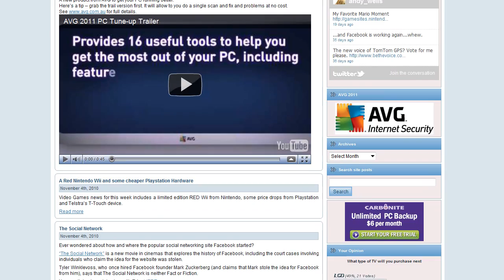Tech Daily - Sign your Station up for 2011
Tech Daily with Andy Wells is your daily dose of what's new in the world of Consumer Technology, delivered in a short format of between 30 and 60 seconds each weekday.

Topics range from news on teh latest must-have gadgets and games to software, useful websites, Internet trends, solutions to common computer problems plus handy tips to make life easier online.

In 2010 Tech Daily was broadcast on 50 stations across Australia.